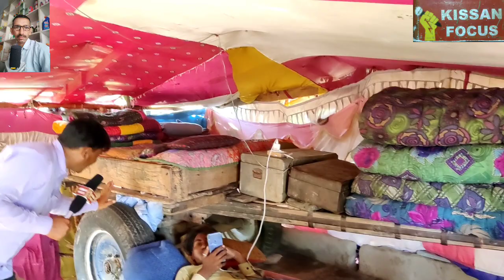लोहे को तोड़-मरोड़ करने वाले - अठह भी चांचली करैह ॥ उनकी जुबानी॥ kissan focus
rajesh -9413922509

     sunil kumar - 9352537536